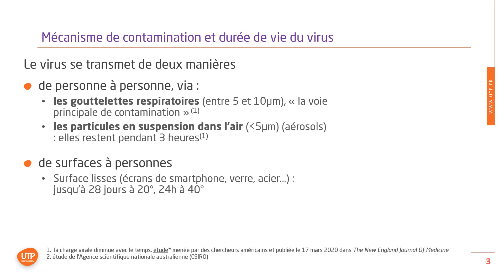Transports et Covid-19 [1/8] : comment se transmet le virus?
Les transports urbains et ferroviaires ne sont pas des lieux de contamination privilégiés. Non seulement par nature, le risque de contamination y est faible, mais en outre, les opérateurs ont mis en oeuvre des mesures pour limiter le risque.
L'UTP propose un support en 8 épisodes qui explique ce phénomène, études scientifiques à l'appui.
Cette présentation a été réalisée le 7 décembre 2020, de nouvelles études sont parues depuis.